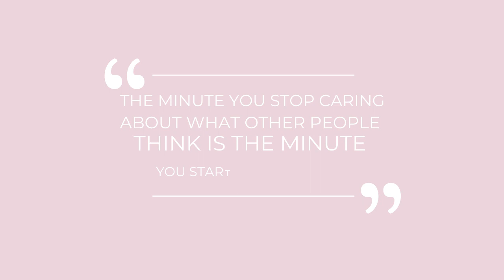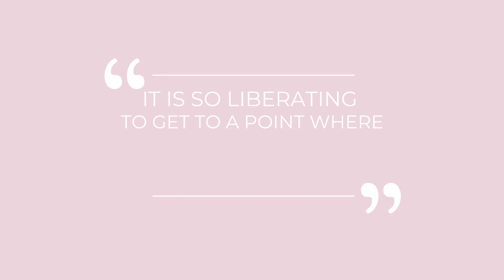💪Unlock Your Potential: Embrace Your Authentic Self AND STOP CARING WHAT PEOPLE THINK!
WHEN YOU DECIDE TO STOP CARING WHAT OTHERS THINK, YOU CAN REALLY EMBRACE YOUR TRUE AND AUTHENTIC SELF AND break free from that invisible prison of others' opinions!"
[THE BURDEN OF OTHERS' OPINIONS] "Have you ever felt like you're carrying the weight of the world on your shoulders? Well, sometimes, that weight is the opinions of others. We worry about what they think of our choices, our appearance, our life decisions. But here's the thing: it's time to put that baggage down."
[THE LIBERATING TRUTH] "Here's the liberating truth: what others think about you is none of your business. Yes, you heard that right! The opinions of others are like the weather; they change constantly. You can't control them, and you shouldn't let them dictate your happiness."
[REDISCOVERING YOUR AUTHENTIC SELF] "When you stop caring about what others think, you rediscover your authentic self. You can make choices based on your values and desires, not to please someone else. It's like peeling away the layers of society's expectations to reveal your true, unapologetic self."
[EMBRACING IMPERFECTION] "Let's face it; we're all beautifully imperfect. Perfection doesn't exist, and it's the quirks, flaws, and unique qualities that make you, well, you! Embrace your imperfections; they're what set you apart in this world."
[FREEDOM TO GROW] "By not caring about others' opinions, you free yourself to grow and evolve. You're not confined by the fear of judgment, so you can take risks, make mistakes, and learn from them. It's the ultimate path to self-improvement."
[CONCLUSION] "So, my fellow self-developers, let's make a pact today. Let's liberate ourselves from the opinions of others and set our course based on our true desires. Remember, you are extraordinary just as you are. Embrace your uniqueness, and the world will follow. Until next time, stay true to yourself and keep growing!"